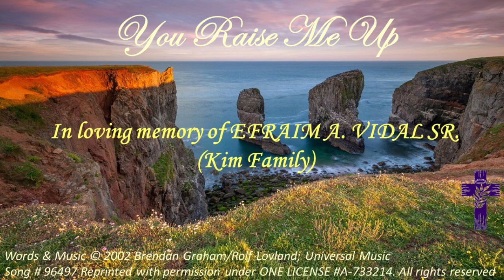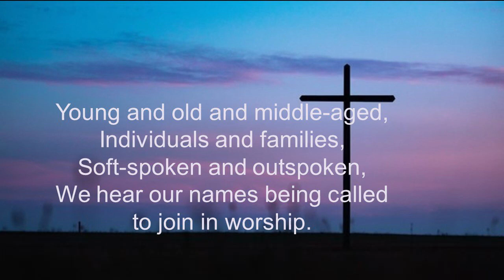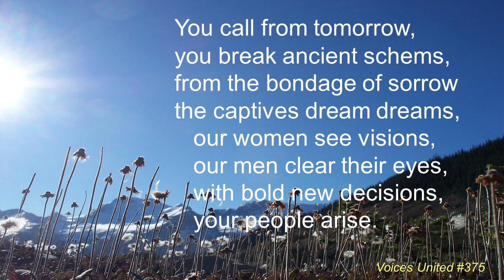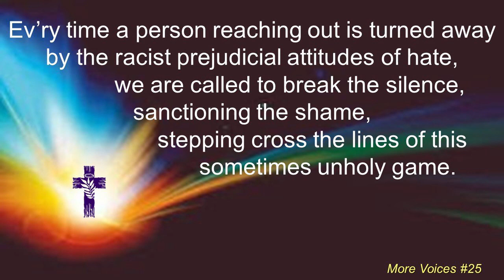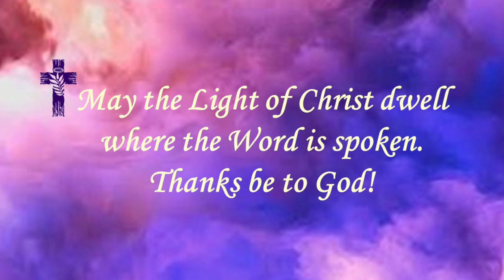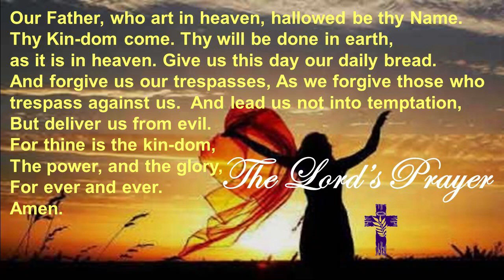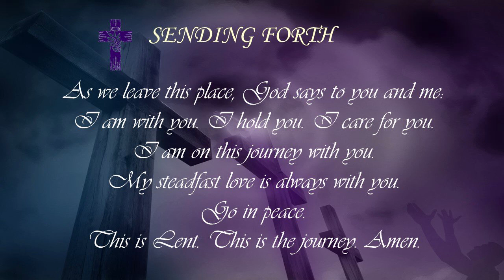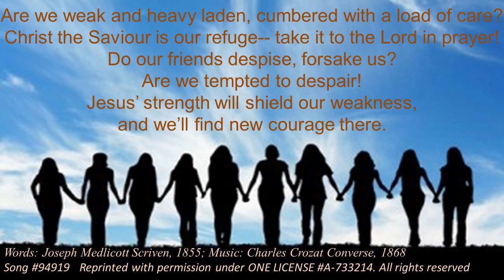BCUC: Lent 3, Mar 7 2021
John 2, Jesus: A Social Prophet (Jesus Cleanses the Temple)
Sunday video service for Bells Corners United Church, Ontario
Ministers: Rev. Kim Vidal, Rev. Lorrie Lowes, Music: AbeTeGrotenhuis
Hymns: BCUC band (remastered from 2020) & BCUC choir recorded from distant locations.

Service order:
Gathering: You Raise Me Up - BCUC Choir
Acknowledgement & Welcome: Kim
Candle Lighting: Jan & Norm Pound
MV90 Don't Be Afraid - Susan TeGrotenhuis
Hymn: VU375 Spirit of Gentleness - BCUC band remastered from May 2020
Storytime: Erin Berard
Song: MV25 v3 & 4, O God, Send Out Your Spirit - Erin Berard & Abe
Reader: Mary Schmieder
Sermon : Rev. Kim Vidal
Hymn: MV138 My Love Colours Outside the Lines - BCUC band June 2020
Departing: VU664 What a Friend We Have in Jesus - BCUC Choir